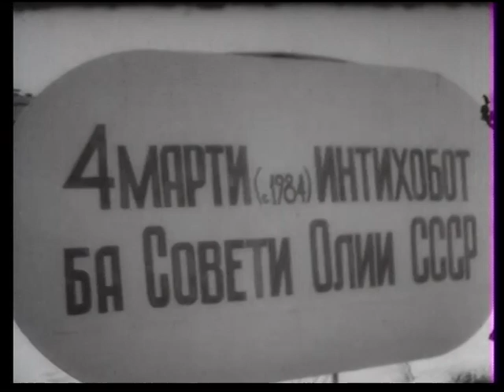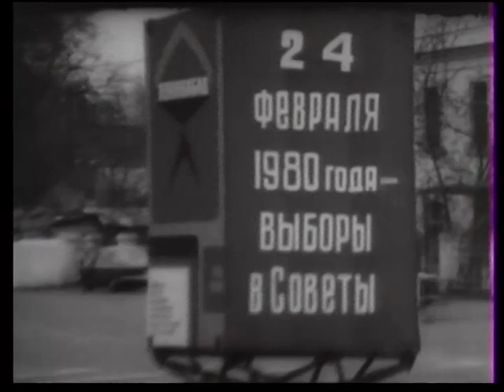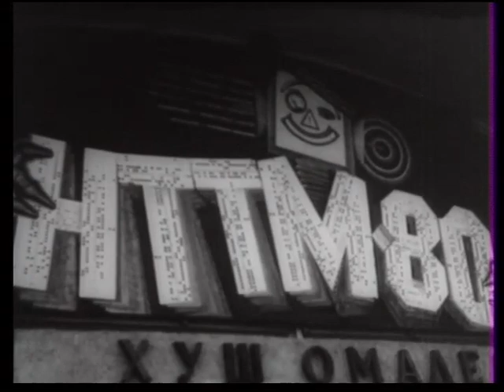Киножурнал - Тоҷикистон соли 1984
Суханронии Раҳмон Набиев...